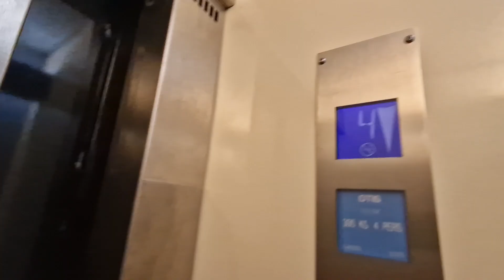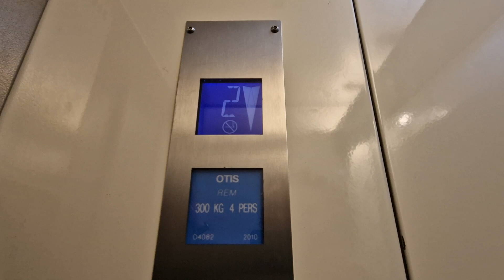Modernised 2010 Otis Elevator @ 18 Rue de la Chaloutais in Rennes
Serial Number - D4082
Doors - Manual Swing Door/Single 3-Speed Sliding Doors